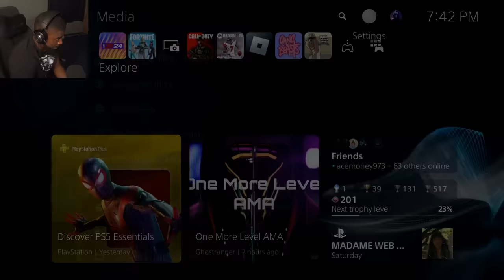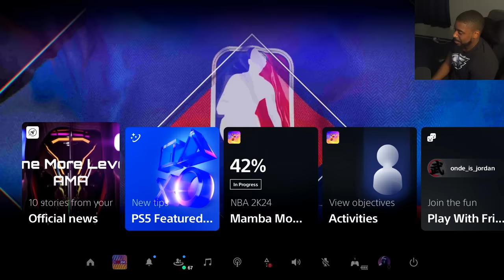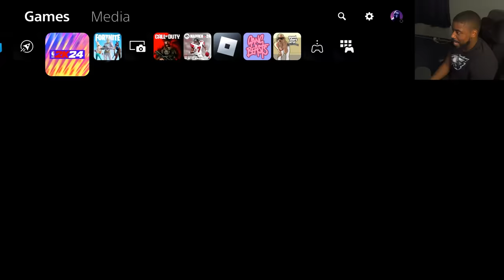2007 Lebron in NBA 2K24 Play Now Online!